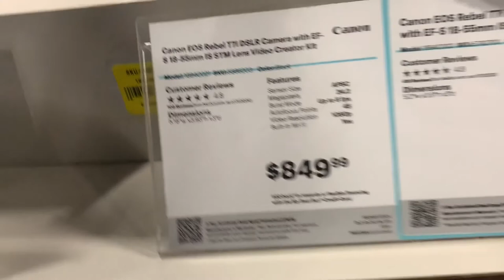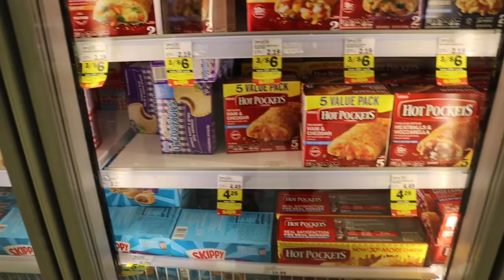“What Camera Should I Buy?!”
Couldn’t buy a camera but I couldn’t because I couldn’t cash my check  we found a ghost ship.!.!.!